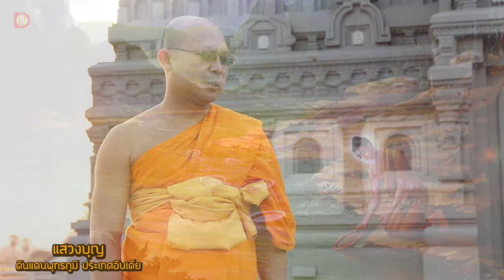18-25กุมภาพันธ์แสวงบุญดินแดนพุทธภูมิประเทศอินเดีย